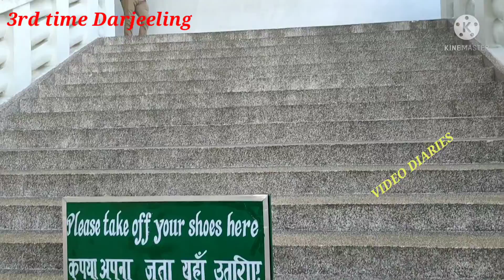Darjeeling Tour [Ropeway/PN Himalayan Zoological park/HMI/Peace Pagoda/Rock Garden/Batasia loop]...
hi friends.
amra darjeeling 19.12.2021 te giyechilam,puro video ti dekho asa kri tomader valo lagbe,
thank u.